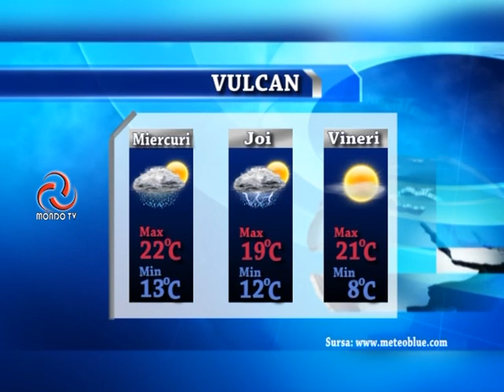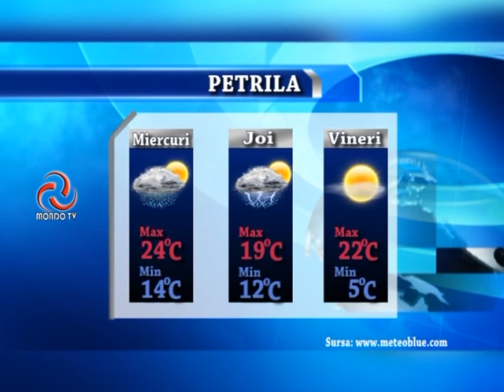STIRILE MONDO TV 06 06 2017